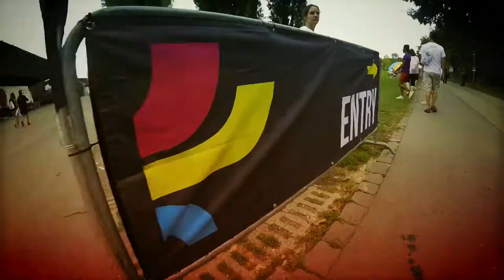2017-08-27 - The Color Run - Lausanne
La famille Camden et son team : The Runners of the DEAD participe à la "course" du Color Day de Lausanne. Excellent :-)